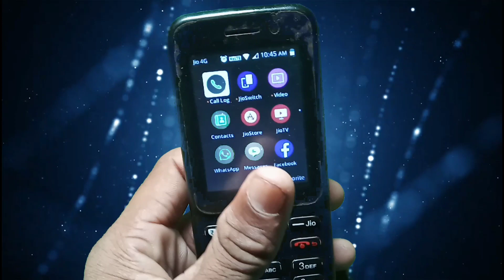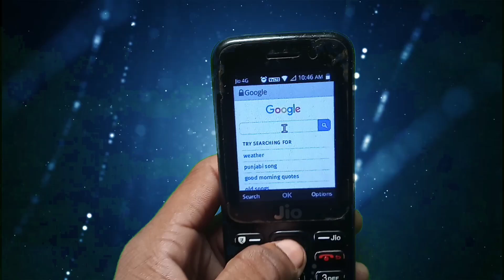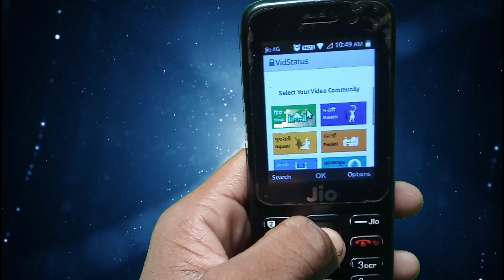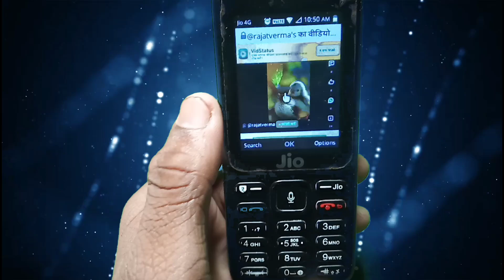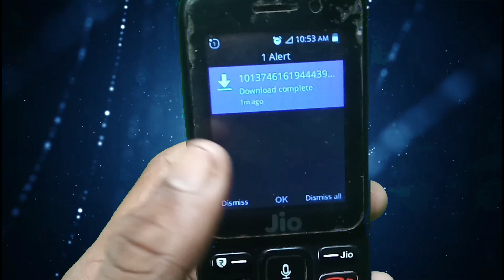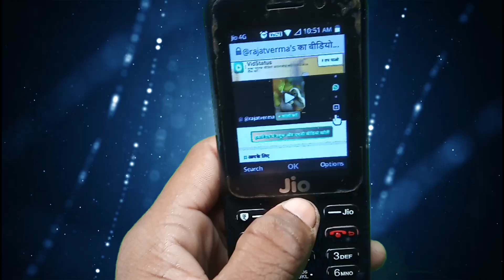Jio phone me TikTok video download kaise kare | How to download TikTok video in jio phone |100%Proof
Hii
       Frend's I am Nitesh aapka hamre channel technical N Prasad me bahut bahut swaagat hai

Jio phone and android phone se Realeted useful video

So frend's Umeed karta hu ki aapko ye video pasand aayegi

Toh video ko👍 like kar dijiye aur channel par naye hai to channel ko 👆Subscribe kar 🛎bell icon ko daba dein hamaare latest tech, Under review,jio phone new updates and android phone new tricks/tips ke liye
Kyonki main is tarah ke tech video aap logo ke liye lekar aate rahte hai
To aaj ke liye bas itna hi hum milte hai aapse next video me

Jai hind
Support